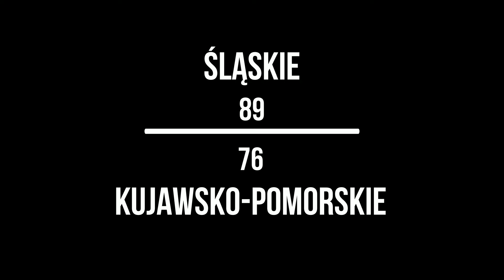Śląskie - Kujawsko-Pomorskie (highlights)